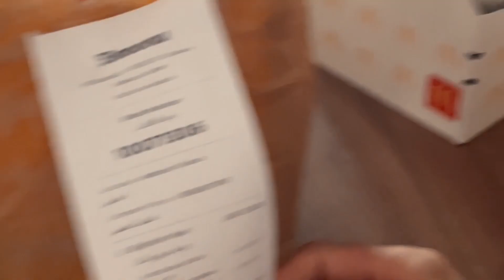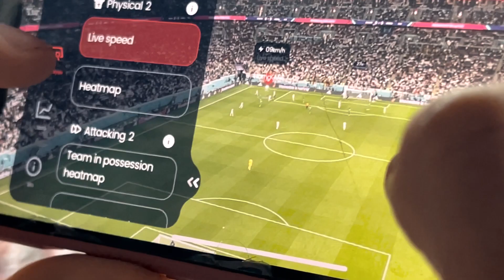TETOVIRAM SE U KATRU *skoro pao sa stadiona*